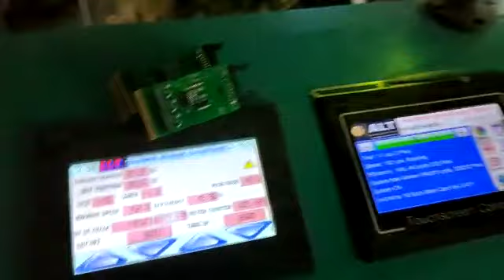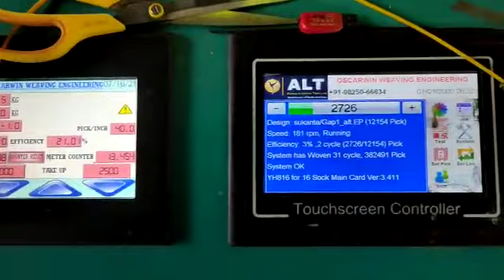Jamdani Saree Making ALT Rapier Loom with Electronic Jacquard Loom Machine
A rapier loom is a shuttleless weaving loom in which the filler yarn is transported by finger-like carriers called rapiers through the shed of warp strands to the opposite side of the loom. The rapier travels over the fabric's breadth, bringing the weft yarn through the shed and out the other side.

Electronic jacquard machines use automatic controls to replace mechanical jacquard weave taps and regulate the weaving of jacquard fabric. They typically consist of a controller and an electromagnetic needle selector, with the controller operating according to the weaving pattern information gathered.